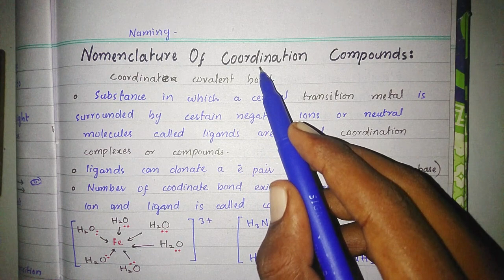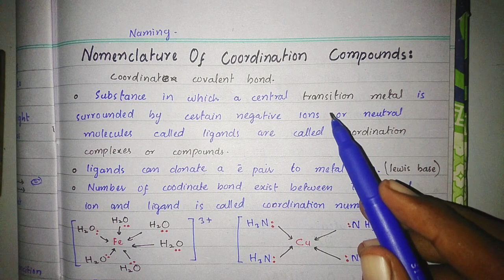Coordination compounds lec #5 || IUPAC nomenclature class 12 chemistry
chemistryclass 12

IUPAC nomenclature of coordination compounds
class 12 chemistry new book
chapter 2
outer transition elements